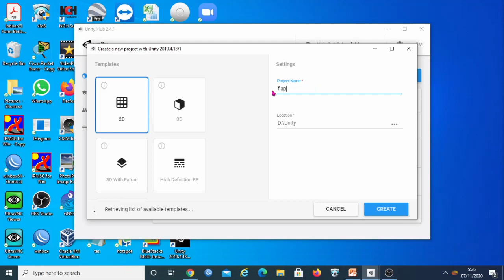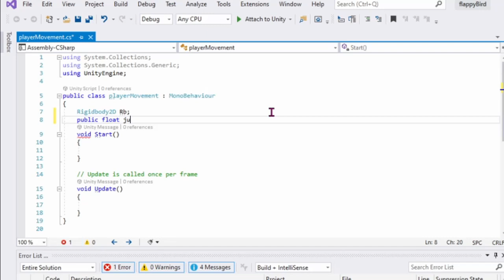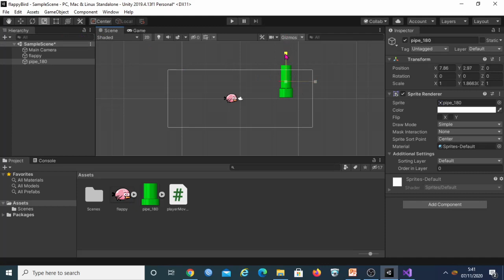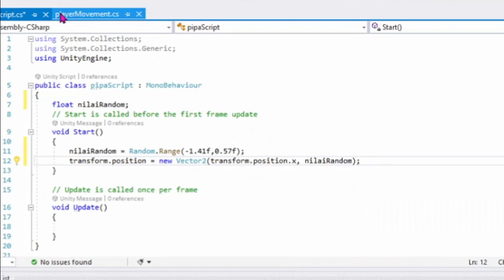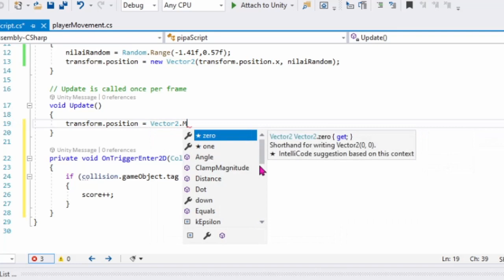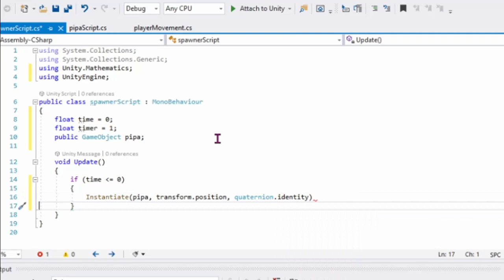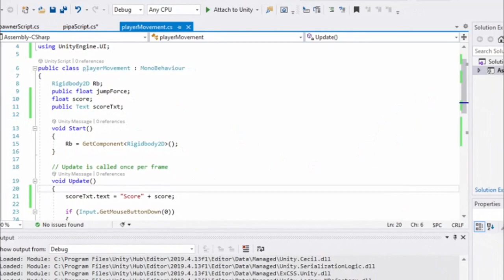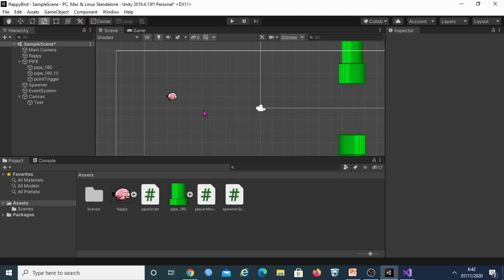Tutorial Membuat Game 2D Flappy Bird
Tuturial ini membuat game 2D Flappy Bird adalah tutorial pemrograman game sederhana dengan animasi 2 dimensi terdiri dari 1 character berupa seekor burung yang terbang melewati pipa2. Game ini dibuat menggunakan aplikasi unity dan sangat cocok dicoba bagi siapa saja yang baru belajar membuat game.